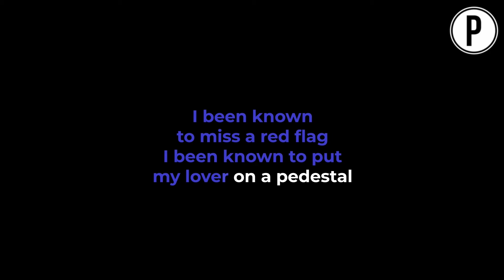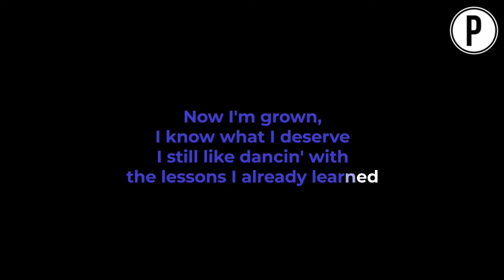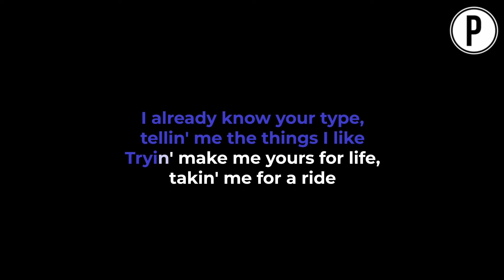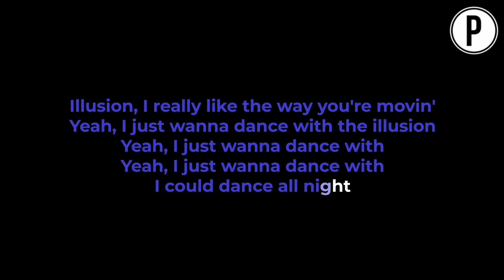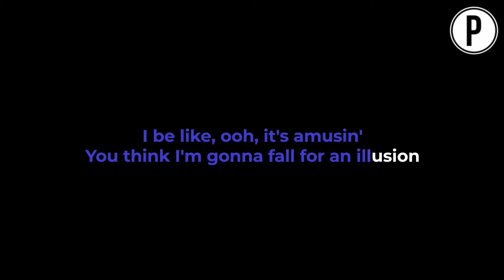Dua Lipa - Illusion LOWER KEY Slowed Acoustic Piano Instrumental Cover [MALE KEY]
Dua Lipa - Illusion Slowed Emotional Instrumental Acoustic Piano Cover Lyrics On Screen MALE KEY [LOWER KEY]